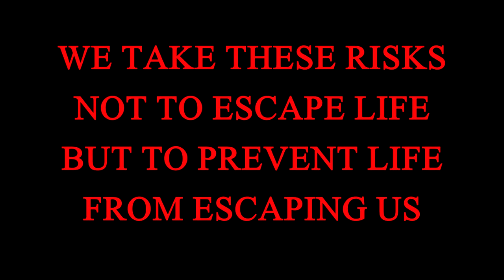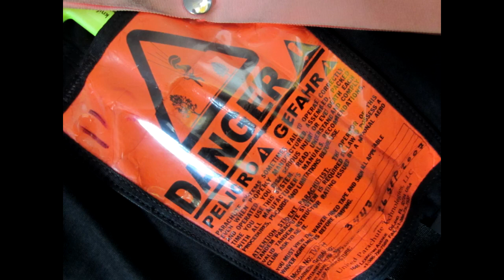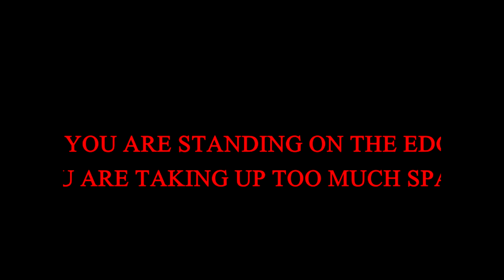スカイダイビング２